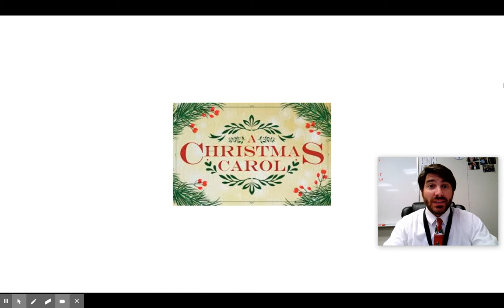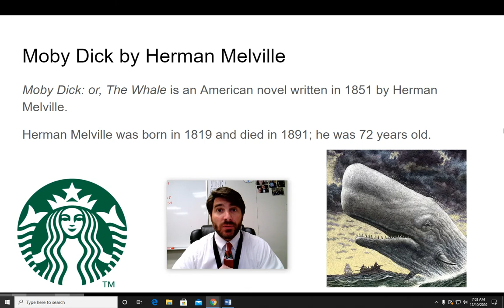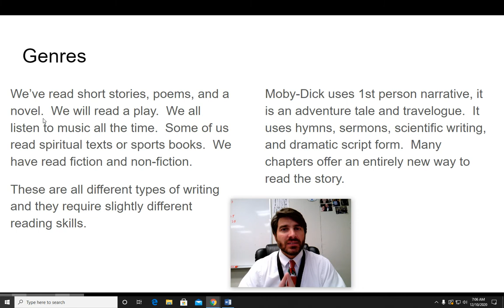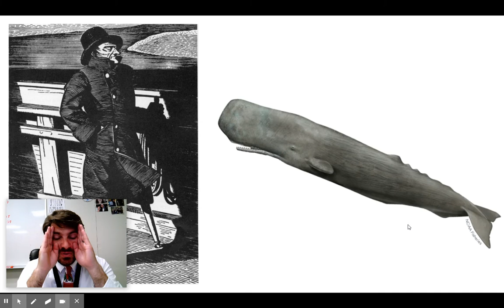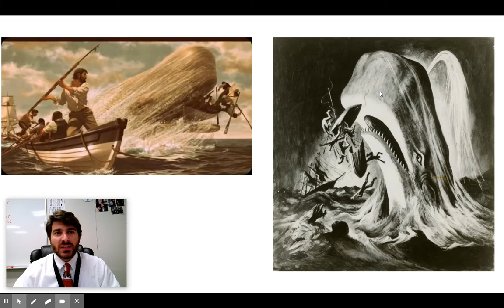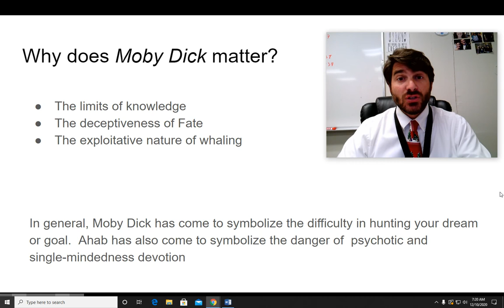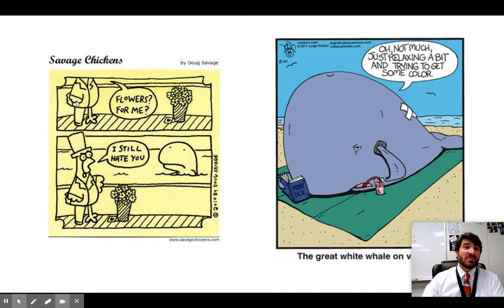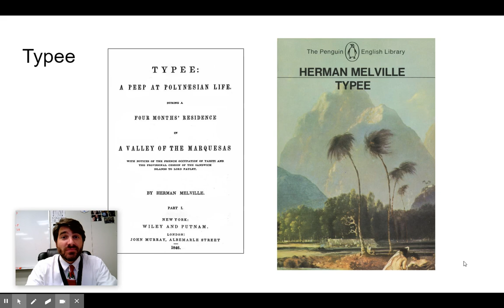The Great Conversation Moby-Dick